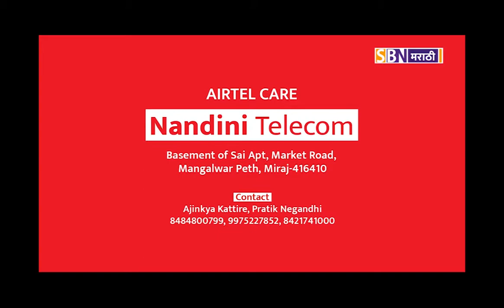इचलकरंजीतील मराठा समाजातील विद्यार्थिनीला महाराष्ट्रातील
इचलकरंजीतील मराठा समाजातील विद्यार्थिनीला महाराष्ट्रातील पहिला दाखला, समाजामध्ये आनंदाचे वातावरण.